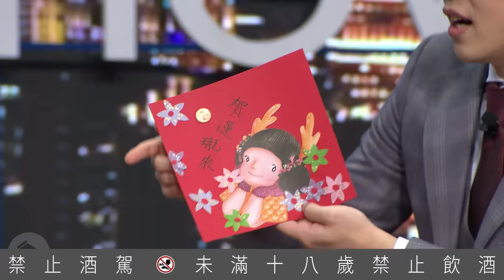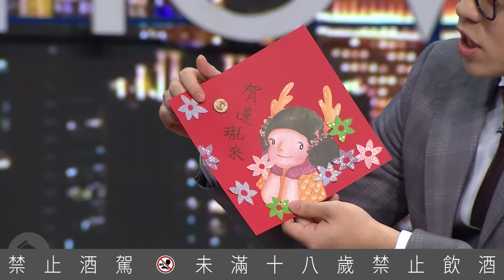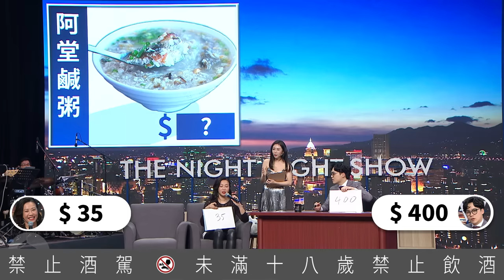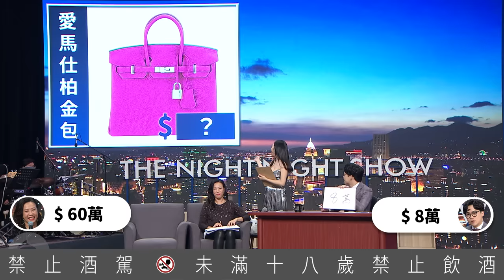【賀瓏夜夜秀】吳欣盈 參選副總統其實有點Shock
請密切注意吳欣盈投票日的穿搭
本集影片由 吉拉單一麥芽蘇格蘭威士忌  邀約製作
為台灣而生的Single Malt🥃

英國銷售No.1的JURA吉拉，來自世界上最難抵達的海角 🌊
歷時多年為台灣消費者打造的吉拉雪莉12年
蜜甜熱帶水果氣息，濃郁滑順 💕
滿溢熱情為即將到來的吉好時光乾杯！

｜🍺賀瓏夜夜秀 專屬週邊🍺｜
▌賀瓏杯杯 正式發售！

▌《G8高峰會》線上版 早鳥預購只要 245 元🔥

｜🍿️薩泰爾娛樂官網 即將上架🍿️｜
⚐ 2024/01/19 God癲臭直男｜傑克
⚐ 2024/02/02
⚐ 2024/02/05 三流笑話｜藍恩、華旭、品喬
⚐ 2024/03/15 工作人員｜李安
⚐ 2024/04/12 我朋友的孩子都長大了｜仁頡

｜導演｜賀瓏
｜製作人｜潘瑋翔
｜編劇｜老K、德礎、藍恩、品喬
｜演員｜賀瓏、Albee、德礎
｜剪輯｜強尼